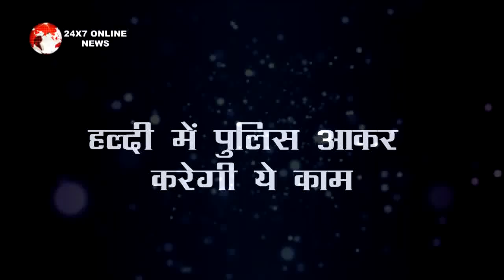Kumkum Bhagya || हल्दी में पुलिस बुला कर प्रज्ञा करेगी बड़ा तमाशा